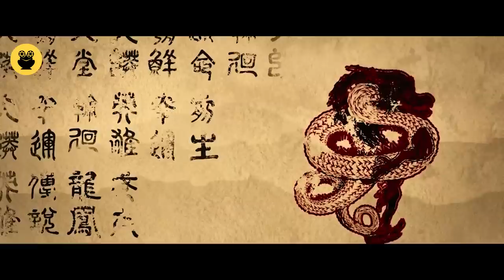"ඩ්‍රැගන් වෝර්" Movie Review Sinhala | Ending Explained Sinhala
Today I'm going to talk about "ඩ්‍රැගන් වෝර්" movie.

According to a legend, dragons will return and devastate the planet. During investigation, Ethan learns that a girl, with a mysterious illness, named Sarah can help him. Can they save the planet?